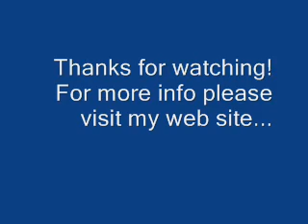#151 - Manatee Tech Roundtable part 8 of at least 16?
If you've got a couple of hours to kill, this turned out to be a very good roundtable discussion regarding alternative energy and HHO.